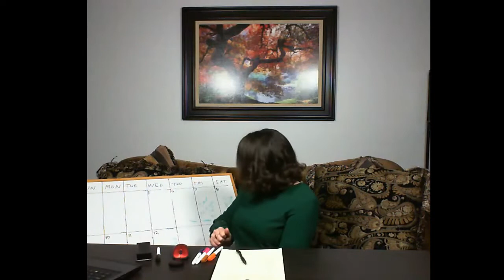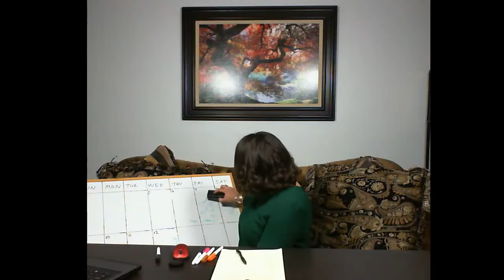Your Weekly Horoscope - ARIES 2/5 - 2/12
Join me for my next Ask A Medium Live Show on Wednesday, February 19th @ 9PM EST.

And catch my new show, Ask Ivy, on Wednesday, February 12th @ 9 PM EST.